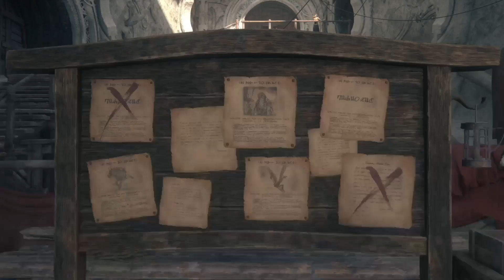FINAL FANTASY XVI - Reencuentro con Ambrosía + Primera escoria